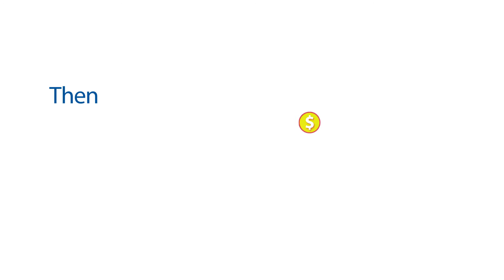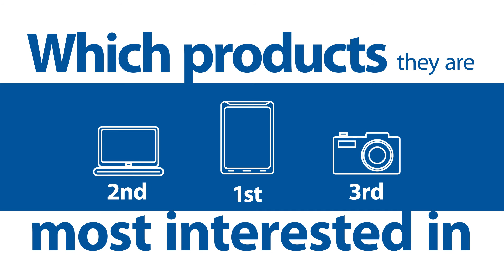Gorilla Smart Retail